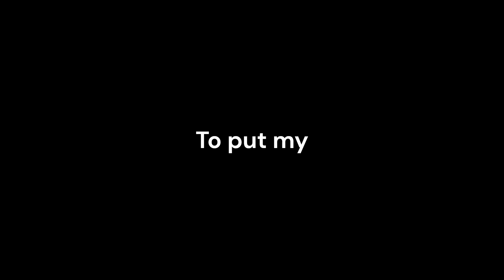Video Game Challenges: Can I Complete Them All?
Can I do every one one these challenges? Lets find out.